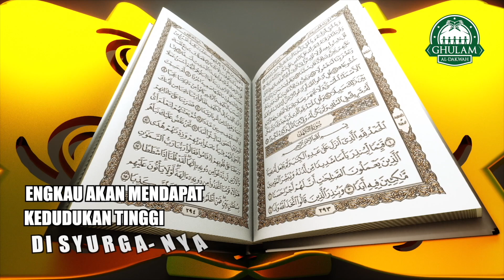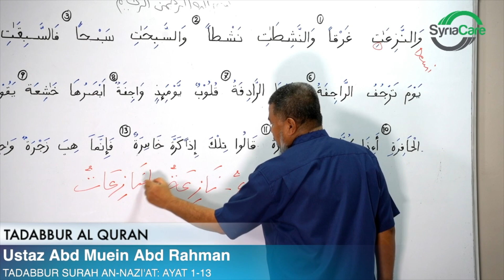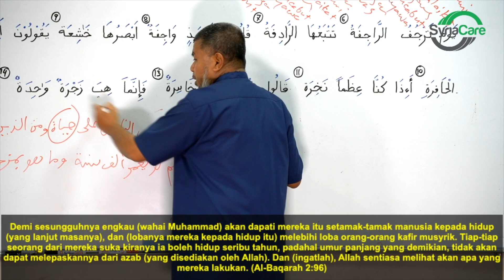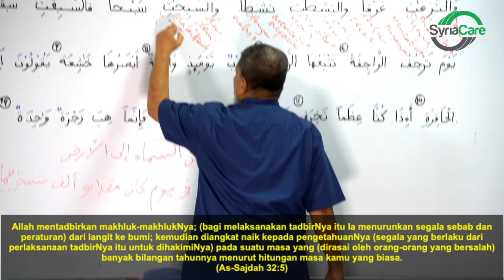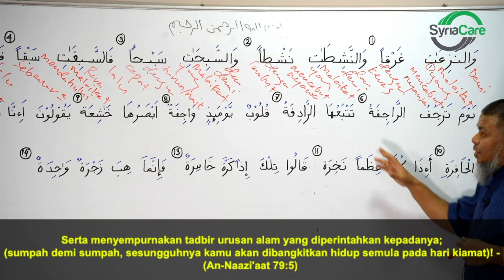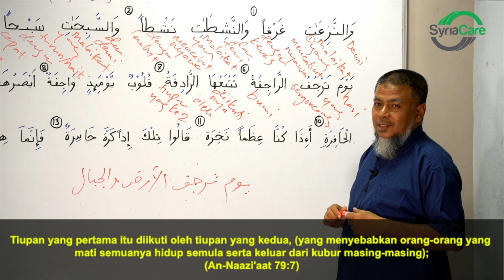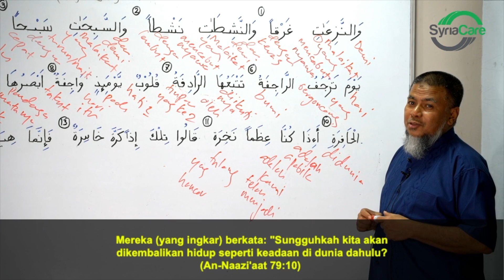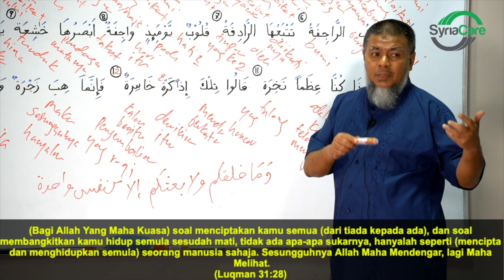2 Aug 2021 || Tadabbur Surah An-Nazi'at Ayat 1-13 || Ustaz Abd Muein Abd Rahman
2 Aug 2021 || Tadabbur Surah An-Nazi'at Ayat 1-13 || Ustaz Abd Muein Abd Rahman